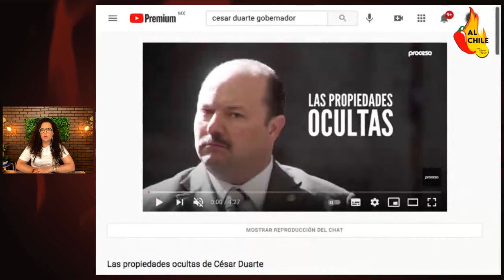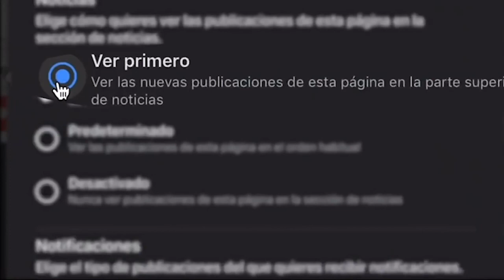La justicia NO se consulta ¡SE COMPRA!: caso César Duarte